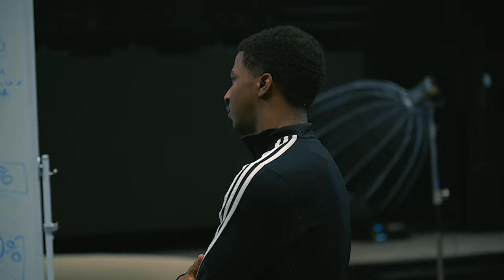The Importance Of A Coach